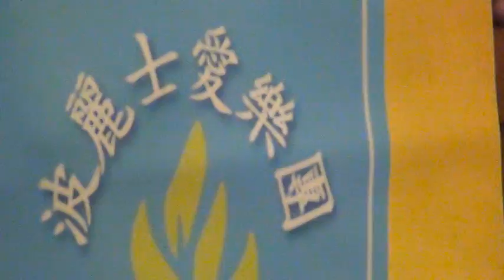波麗士愛樂團 手風琴 林妙音 叫我怎樣活落去 鳳西國小 教師節聯誼會 2014 09 19